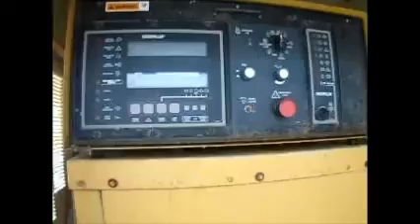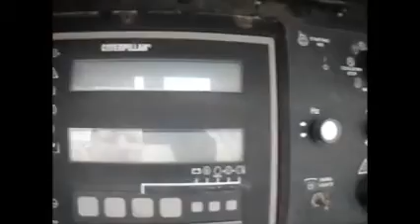GovDeals: 1999 Caterpillar 400KW Generator - See Video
1999 Caterpillar 400KW Generator - See Video sold by Durham Regional Municipality, ON on GovDeals.com